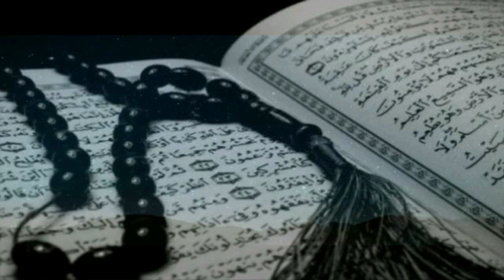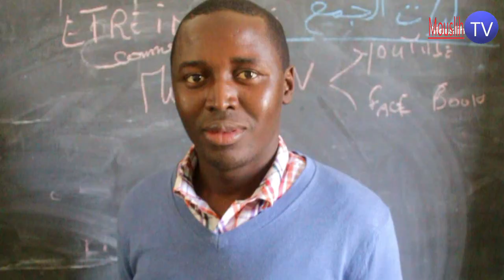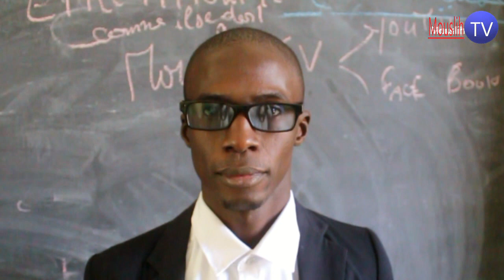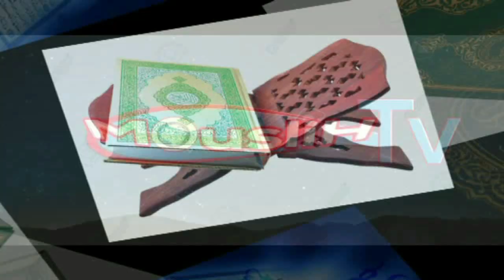Journée mondiale de la femmes :comment ?''''' Sayda Ndéye Khady Camara